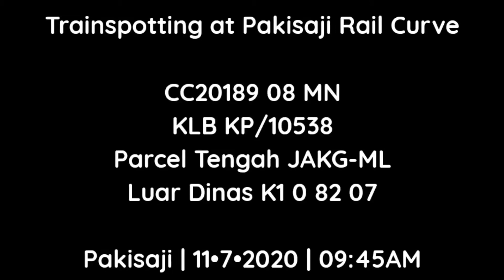MOMEN | KERETA BAGASI KOK BAWA KERETA EKSEKUTIF❗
Welcome Back...

Video kali ini saya Hunting Momen KLB KP/10538 Parcel Tengah yang bawa 1 Kereta Eksekutif Kaca Pesawat relasi KPB-ML di Tiber Pakisaji Selatan...

In this video I recorded a Cargo/Package/Parcel Train that sent 1 Executive car of the KPB-ML relation pulled by a Locomotive similar to the GE-U18C aka CC201 owned by the Yogyakarta Central Depot...

Press Bell Icon 🔔 (All Notif Selected)

~Hope You Enjoy for Weekly Upload~

Equipment :
Video : Redmi Note 8
Stills : Fujifilm
Acc : Tripod
Editing : Kinemaster & PixelLab
Located : Pakisaji, Malang, East Java, Java Island, Indonesia, South East Asian

•• For Better Quality Use 720p/1080p ••